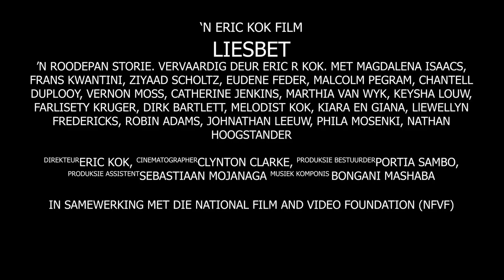Liesbet - Trailer - Art Gallery Film Festival 2022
Liesbet - Trailer
Directed by: Eric Rinus Eric
Country: South Africa
 - Art Gallery Film Festival 2022